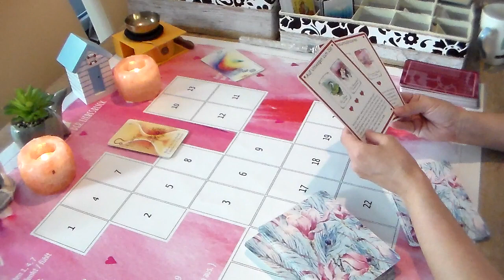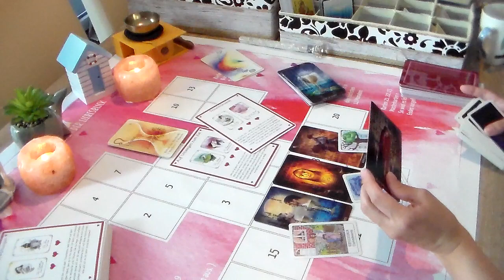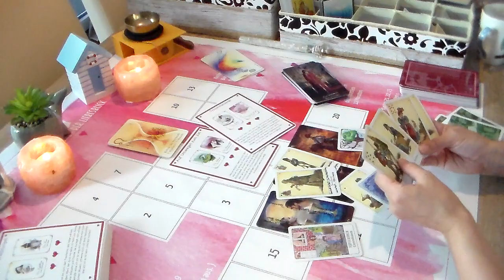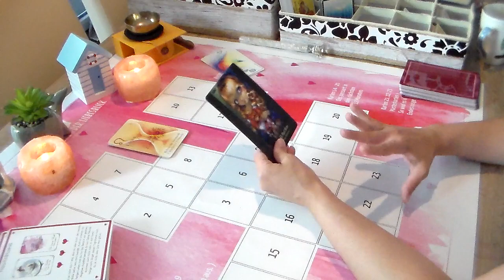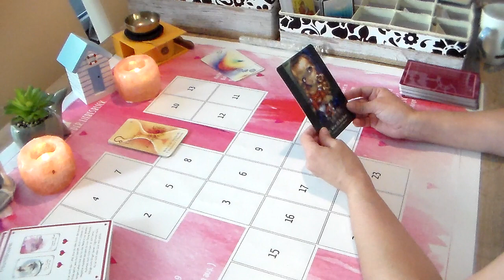LÖWE JULI 2022